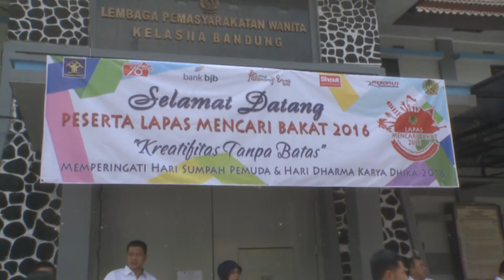Jabarprov TV - Lapas Mencari Bakat 2016, Ajang Menggali Bakat Terpendam Narapidana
BANDUNG–Lembaga Pemasyarakatan Perempuan (LPP) Kelas IIA Bandung menggelar acara Lapas Mencari Bakat 2016 yang diikuti oleh ratusan Warga Binaan Pemasyarakatan (WBP) perempuan dari 10 UPT Pemasyarakatan di Jawa Barat.

Ajang pencarian bakat ini diresmikan langsung oleh Wakil Gubernur Jawa Barat, Deddy Mizwar, di halaman dalam LPP Kelas IIA, Arcamanik Kota Bandung, Rabu (26/10). Dalam acara tersebut sebanyak 17 kreasi seni ditampilkan oleh para WBP perempuan.

Wagub Deddy Mizwar mengatakan, disamping sebagai media hiburan untuk memelihara kondisi psikologis warga binaan, kegiatan ini juga dapat memberikan ruang ekspresi untuk menyalurkan bakat dan minat mereka.